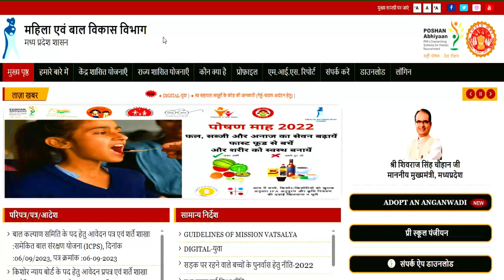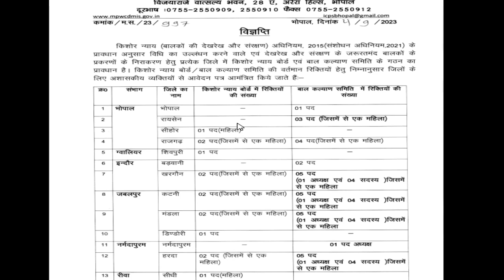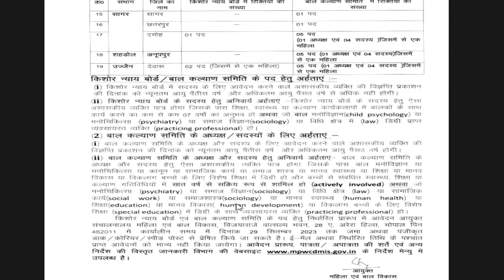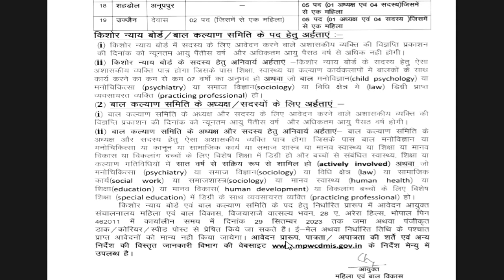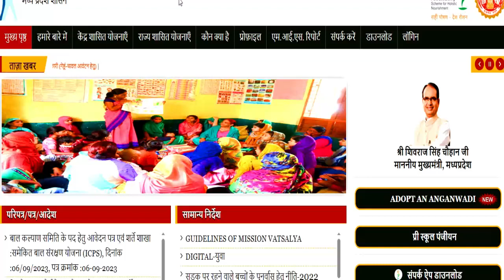महिला एवं बाल विकास भर्ती | Govt Jobs | Salary, age, qualification | सम्पूर्ण जानकारी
महिला एवं बाल विकास भर्ती | Govt Jobs | Salary, age, qualification | सम्पूर्ण जानकारी | सभी आवेदन करे